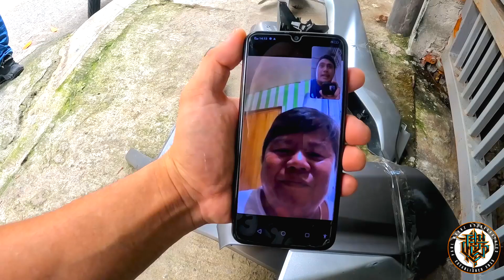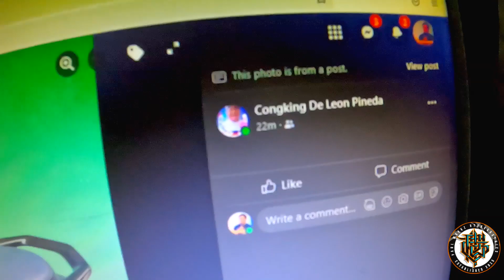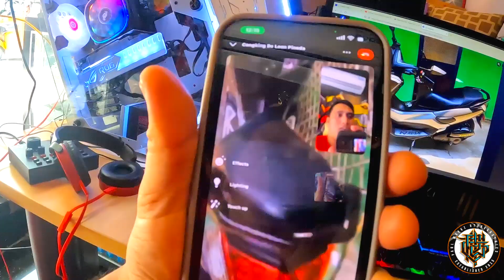Same Base with Honeycomb Finish